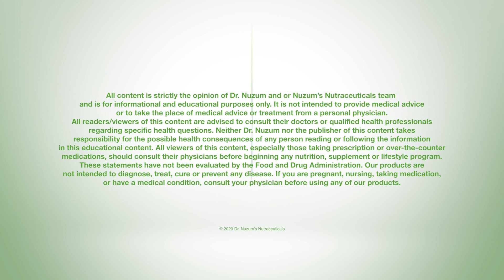Microbial Balance and the Immune system